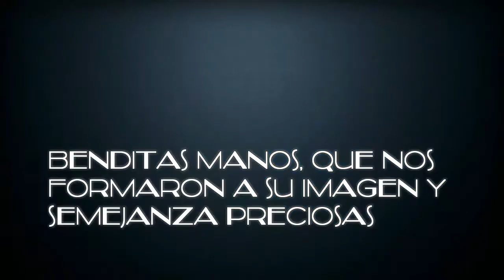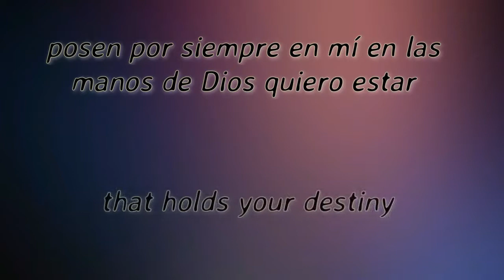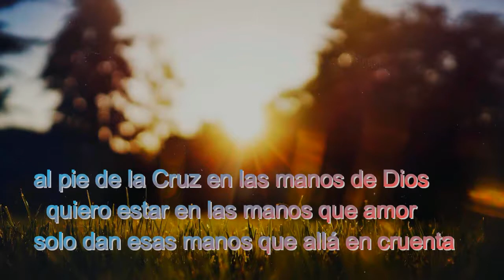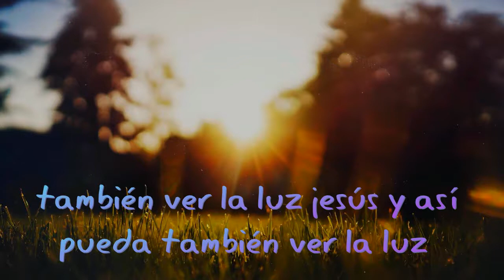EN LAS MANOS DE DIOS - JOSÉ VÁSQUEZ